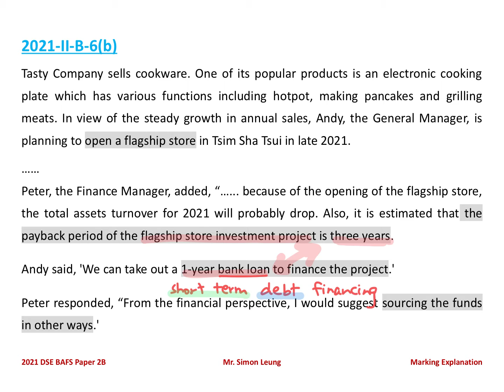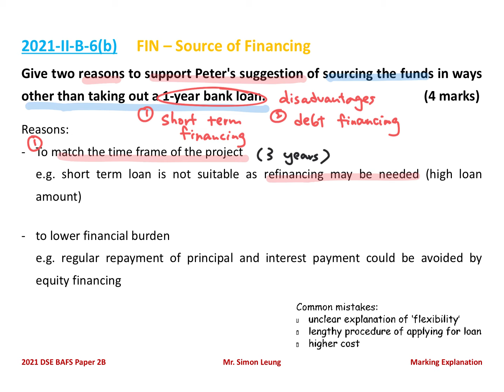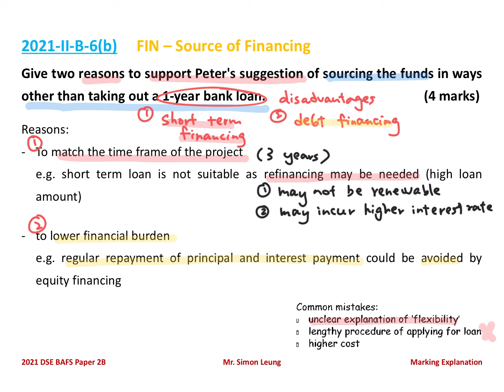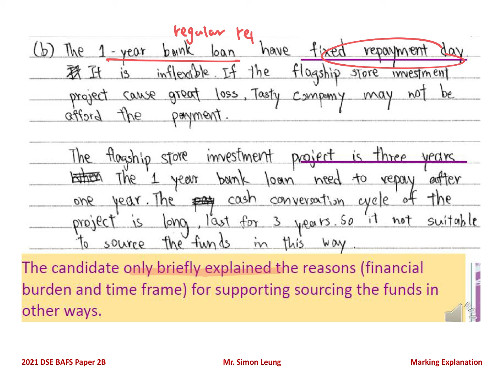2021 Paper 2B Q.6(b)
FM - Sources of Financing (Short Term Financing)